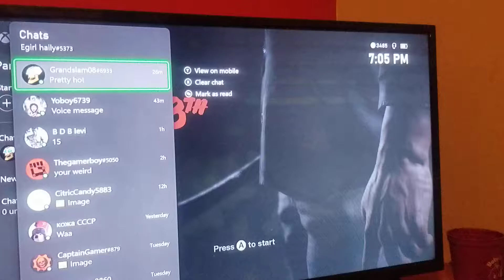Psycho Dad Smashes Sons TV Cause He Didnt Listen lol 🤣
I enjoys making this and when I smash the screen it wasn't recorded lol